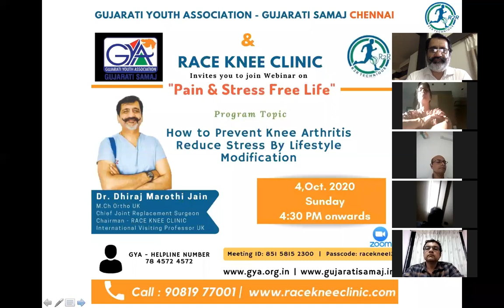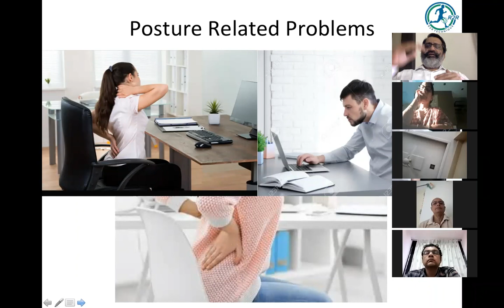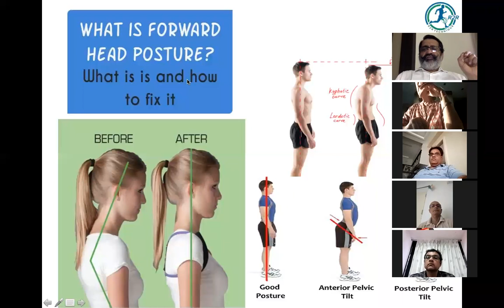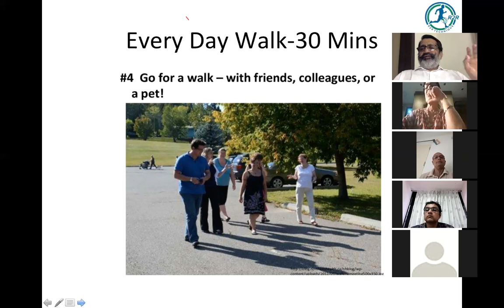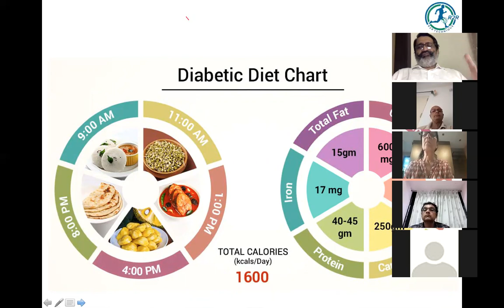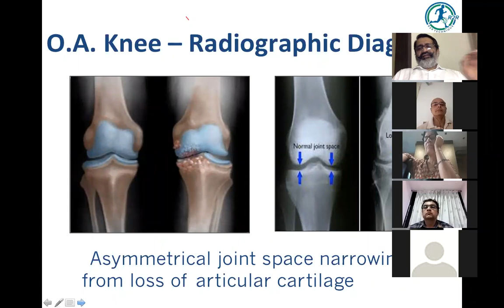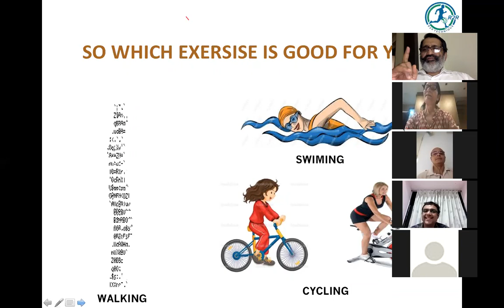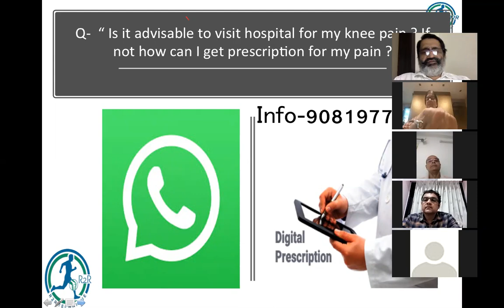Webinar- Joint pain & Stress Free Life Gujarat Youth Association Chennai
Lecture Topics:
How to Adapt & modify lifestyle.
How to reduce Stress in Covid-19 time.
How to prevent Knee Arthritis, Backache & Hip Joint pain.

Visit:
RACE Knee Clinic, Ocean Park
12/A Ground Floor, Nehru Nagar
Ambawadi, Ahmedabad - 380015

Dr. Dhiraj Marothi Jain & Team (RACE Team)
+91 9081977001